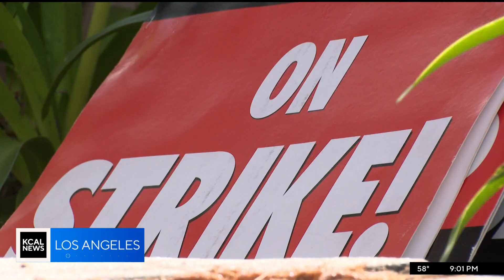KCAL DT 05042023 0859PM